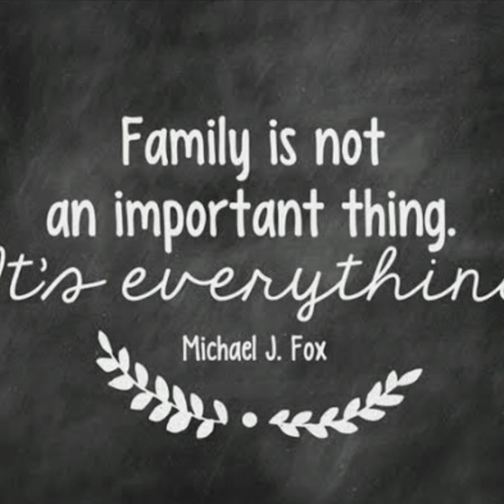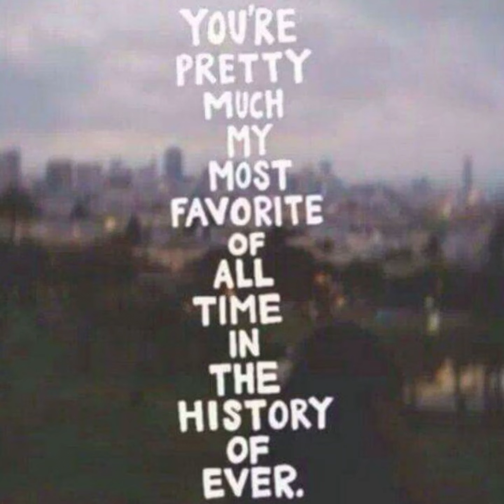LoveMyBabies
Family is a treasure!